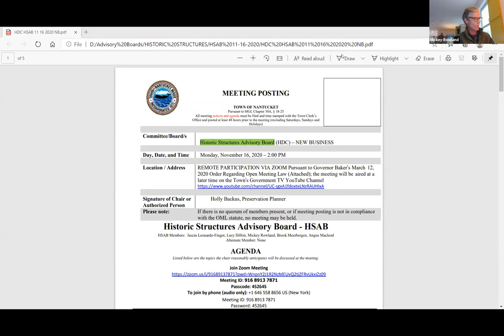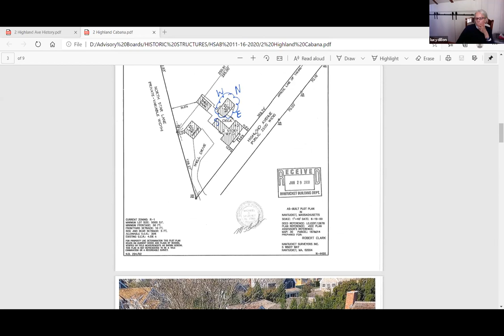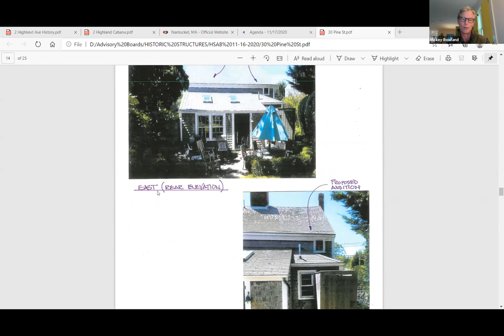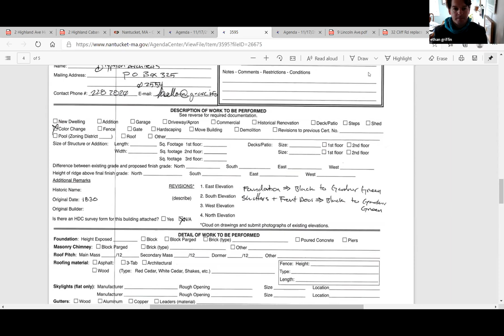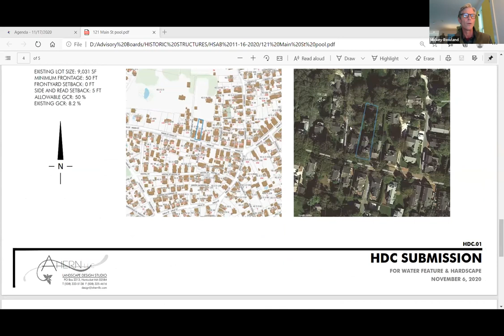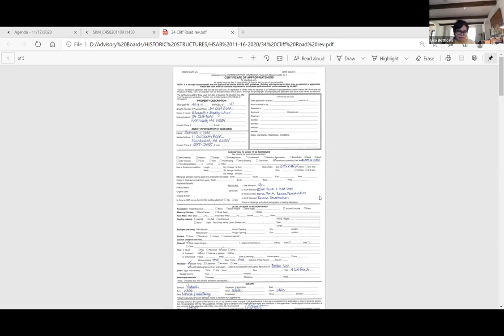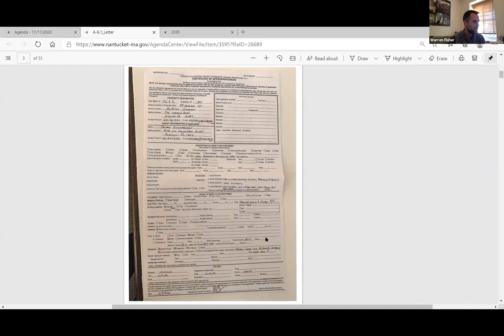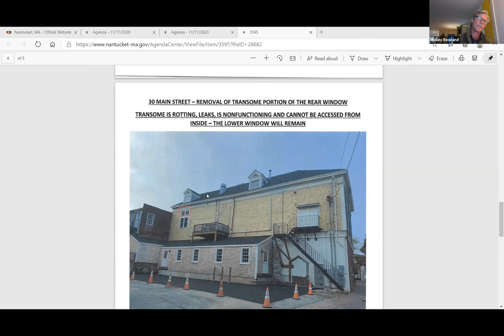Historic Structures Advisory Board (HSAB) - 11/16/2020